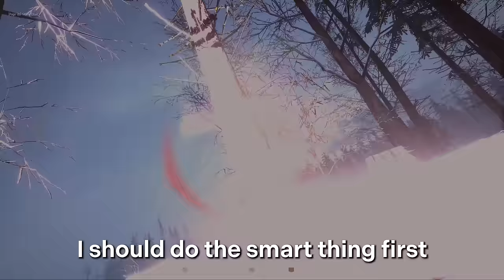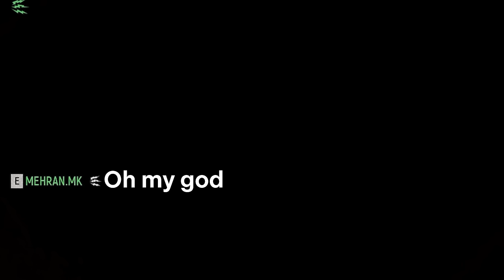Players Like These Make Me LOVE Hell Let Loose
I love the playerbase of this game and sometimes it is the main reason why I still play Hell Let Loose, these are some funny moments that happened while I played this week, so enjoy !

🎬 More Hell Let Lose content coming every other day !